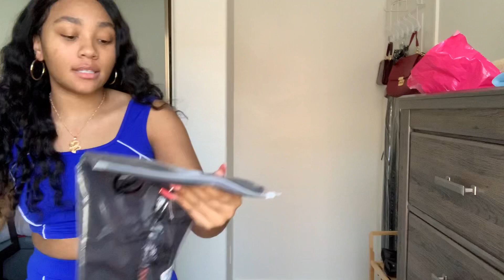IS LOVELYWHOLESALE WORTH IT? | HeyItsLex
HeyItsLex and this is my lovelywholesale try on haul .